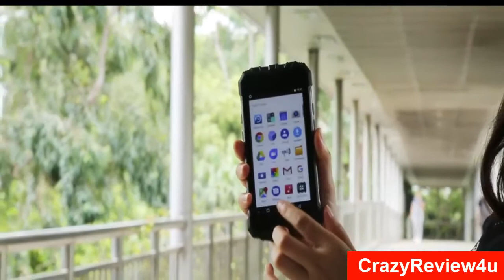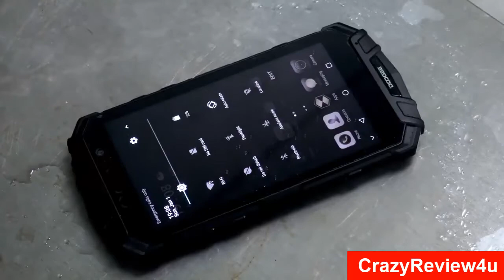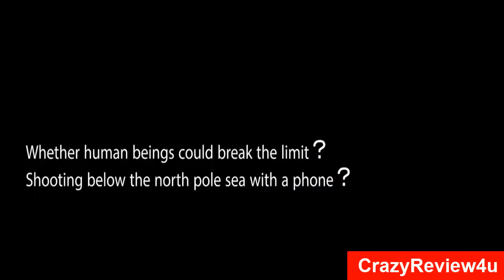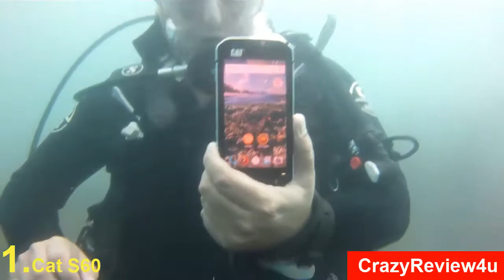Best Rugged Phones 2018-Top 5 Water & Torture Test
Here are the the best Rugged smartphones to buy in 2018-Rugged phones are hard and durable.They are all waterproof and resistant to breaks and  cracks. Here, you can see their drop test water test.

These tough phones can be used for hiking and climbing and won't shatter under heavy torture.They won't damage even if you burn them.

I have enlisted the top 5 Best Rugged Smartphones as of 2018.If you wish , you can buy them:

✅ Cat S60

✅ AGM X2

✅ DOOGEE S60

✅ Ulefone Armor Rugged 2

✅ Blackview BV 7000 Pro

👍Here are  the top 10 best camera smartphones 2018

✅ Huawei p20 Pro

✅.Google pixel 2 XL

✅ Samsung Galaxy S9 Plus

✅ Apple iPhone x

✅Huawei mate 10 Pro

✅Apple iPhone 8 plus

✅Samsung Galaxy Note 8

✅HTC u11+

✅ Oneplus 5t